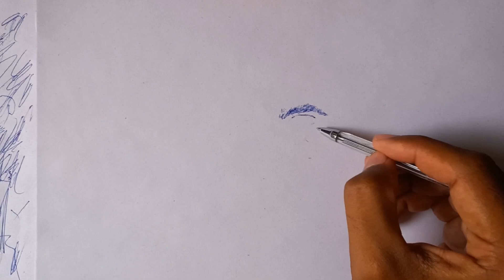Sketch of Wahaj Ali | Pakistani Actor | Tere Bin | Sketch making | A's art